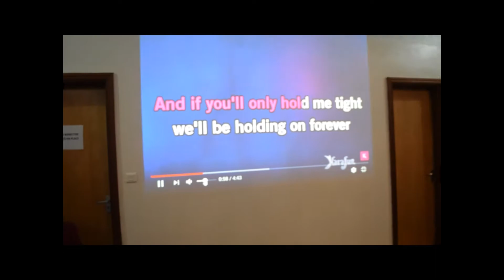GLOBAL VILLAGE 2018